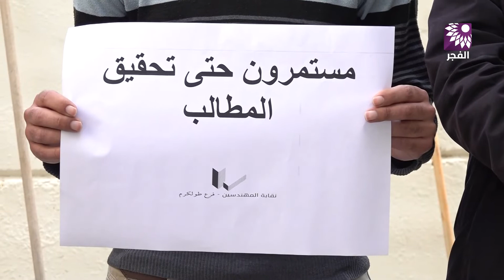نقابة المهندسين: مستمرون في الاضراب اذا لم يتم الاستجابة لمطالبنا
تلفزيون الفجر | نقابة المهندسين: مستمرون في الاضراب اذا لم يتم الاستجابة لمطالبنا